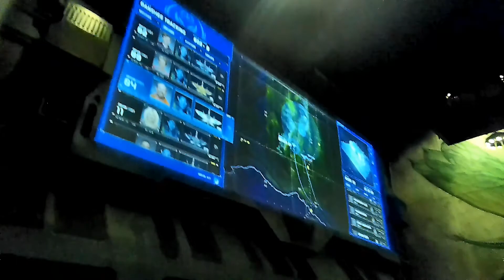Inside Walt Disney World Avatar Flight of Passage Ride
Inside Walt Disney World Avatar Flight of Passage Ride wearing the official daVideo Camera Glasses